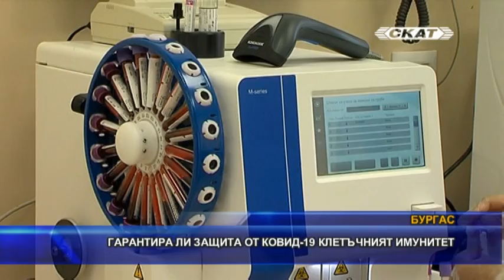Гарантира ли защита от ковид-19 клетъчният имунитет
Мнозина от преболедувалите Ковид-19 често си задават въпроса дали имат достатъчна защита срещу коварното заболяване. Отговор може да им даде тестът за наличието на клетъчен имунитет.